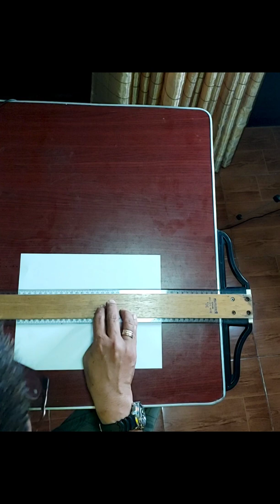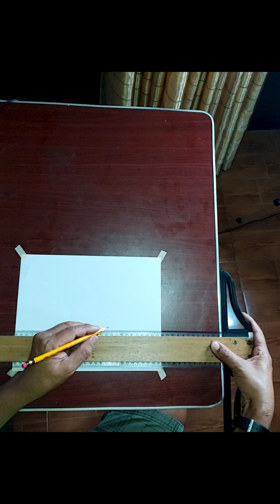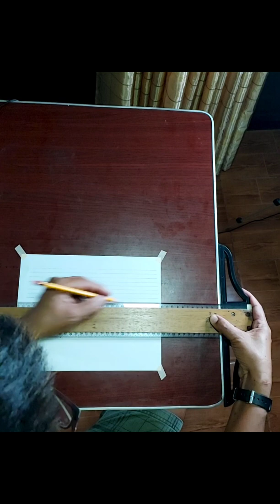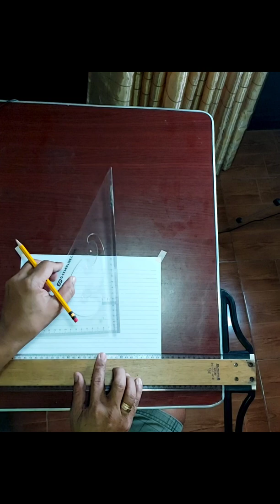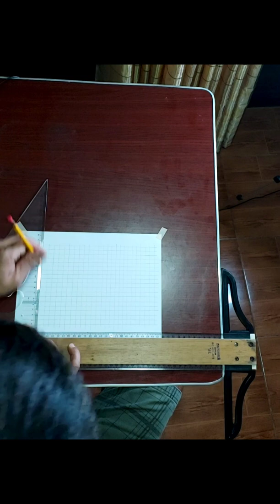Technical Drafting Activity 1.1 A and B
A. Manipulation of T-square and setting up drawing paper on the drawing table.
B. Drawing of horizontal and vertical lines.